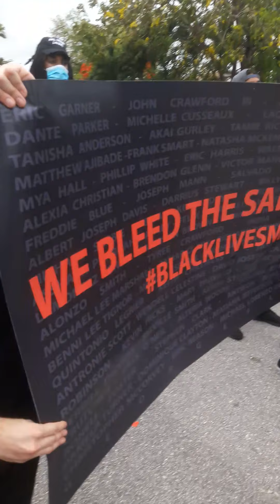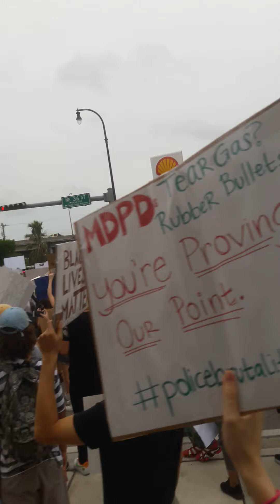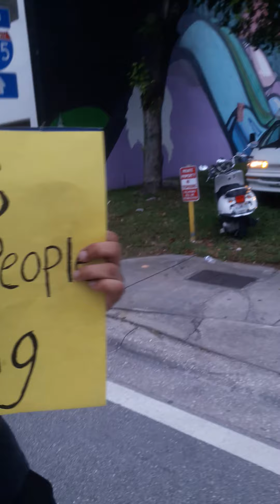Peaceful Protests Midtown Miami